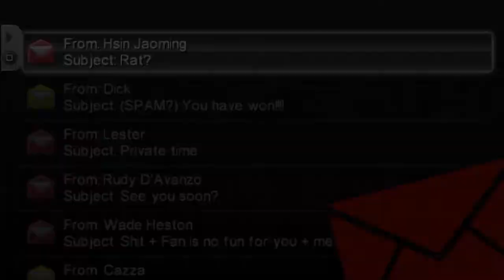Grand Theft Auto: Chinatown Wars (PSP) 76 See No Evil